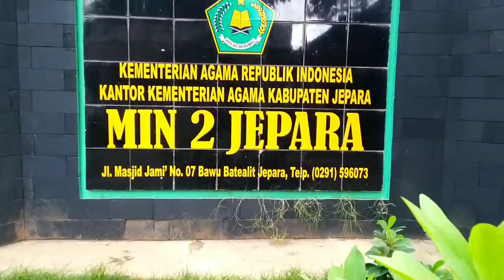Selamat Datang di MIN 2 JEPARA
MIN 2 JEPARA.mp4